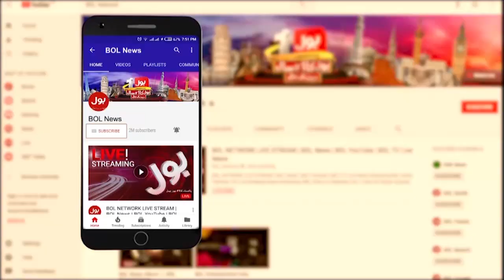Khalid Maqbool Important Announcement | Election Held In 2022 | Breaking News